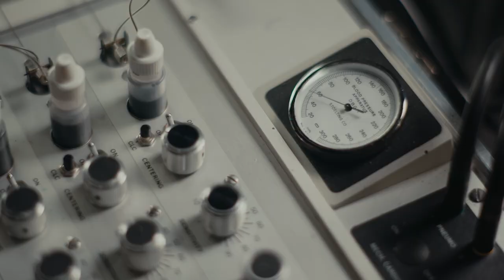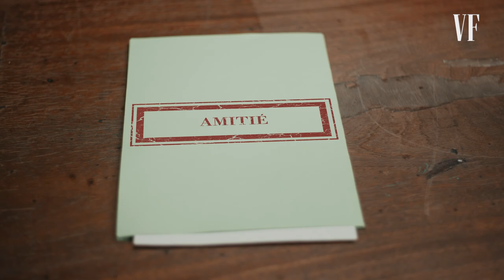Qui Géraldine Nakache préfère-t-elle entre Adèle Exarchopoulos et Leïla Bekhti ? | Vanity Fair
Géraldine Nakache passe au détecteur de mensonges de Vanity Fair. Pourquoi n'a-t-elle encore jamais joué dans un film de son frère? Est-ce qu'elle a des hobbies vraiment bizarre? Qui préfère-t-elle entre Adèle Exarchopoulos et Leïla Bekhti? Qu'at-telle vraiment dit à Adam Sandler lorsqu'elle l'a croisé dans le Marais? Géraldine Nakache dit toute la vérité à Vanity Fair dans cet épisode du détecteur de mensonges. Elle est à l'affiche de la nouvelle saison de "LOL : Qui rit, sort" aux côtés de Leïla Bekhti, Jonathan Cohen, Adèle Exarchopoulos, Laura Felpin, Virginie Efira, Gad Elmaleh, Pierre Niney, Paul Mirabel et François Damiens.

Talent : Laura Felpin
Interview : Iban Raïs
Réalisateur : Tim Jarrosson
Chef opérateur : Tanguy Masson
Producteur :  Amaury Delcambre
Assistant Caméra : Giacomo Gillino
Assistant Caméra : Elise Filaferro
Cheffe Éléctro : Ophelie Thiebault
Ingénieur du son et mixage : Hubert Rey Grange
Mise en Beauté : Pauline Dumanoir
Assistant Producteur : Balthazar Chuffart
Montage : Simon Le Berre
Etalonnage : Arnaud Laurent
Motion design : Gabriel Delmas
Développement Vidéo : Mathias Holst
Responsable des Talents Vidéo : Adèle Ligerot
Coordinatrice des Talents Vidéo : Sarah Tauxe
Reponsable éditorial VanityFair.fr : Kahina Sakkai
Head of Editorial Content : Olivier Bouchara

Lieu  : Le Badaboum